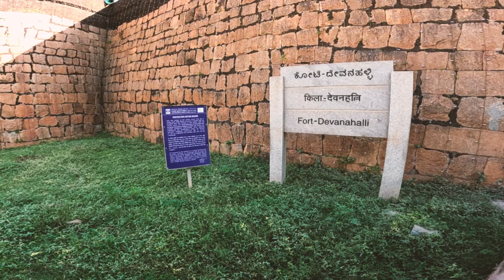Trip to Devanahalli Fort - Tippu Sultan BirthPlace & 108 Shri Parshwanath Jain Tirth Dham Temple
Devanahalli Fort is located 35 kilometers (22 mi) north of Bangalore city, at Devanahalli in the State of Karnataka, India. Chieftain Malla Byre Gowda of Avathi, a Vijayanagara empirevassal, built a mud fort in c. 1501 at Devanadoddi (now called Devanahalli). In the late 18th century, Hyder Ali re-constructed the fort in stone resulting in the current structure.

It was originally built in 1501 by Mallabairegowda, which remained in the hands of his descendants until the mid–eighteenth century. In 1749, the then Dalwai of Mysore, Nanjarajaiah, attacked the fort and occupied it. Later, the fort passed into the hands of Hyder Ali and subsequently Tipu Sultan. In 1791, Lord Cornwallis laid siege to the fort and took possession during the Anglo-Mysore War.

The birthplace of Tipu Sultan, also known as Tiger of Mysore, is located near to the fort. The fort is situated on the side of National Highway 7, near the Bengaluru International Airport.

An Archaeological Survey of India (ASI) board outside the fort and at Tipu Sultan's birthplace declares them to be protected monuments.

Exterior of the fort
The history of Devanahalli dates back to 15th century, when a family of fleeing refugees from Conjeevaram (modern day Kanchi), camped near the foot of Ramaswami betta, east of Nandi Hills. Their leader Rana Baire Gowda was apparently directed in a dream to set up a settlement in this region. He and his Morasu Wokkalu family settled in a small village, Ahuti, which was later known as Avati. His son Malla Baire Gowda founded Devanahalli, Chikka-ballapura and Dodda-ballapura. Kempegowda, the founder of Bangalore city is also from Morasu Wokkalu family.

Devanahalli was part of Gangawadi and later came under the rule of Rashatrakutas, Nolamba, Pallavas, Cholas, Hoysalas and the Vijayanagara rulers. During the time of Vijayanagara rule, Malla Baire constructed the initial mud fort in 1501 AD with the consent of Devaraya at Devanadoddi, the previous name of Devanahalli. In 1747 AD, the fort passed into the hands of the Wodeyars of Mysore under the command of Nanja Raja. It was conquered many times from the Marathas and later came under the control of Haider Ali and Tipu Sultan.
Fort entrance
Tipu also renamed it as Yousafabad (the abode of Yousuf, the finest man) which never got popular. The fort finally fell into the British, under Lord Cornwallis in 1791, during the Mysore War.

Architecture
 Fort is spread over an area of 20 acres (8 ha). The roughly oval east oriented fortification veneered with dressed masonry has as many as 12 semi-circular bastions at regular intervals. A spacious battlement is provided towards the inner side of the fortification. The fort has entrances decorated with cut plasterwork at the east and west. The entrances are quite small, comfortable enough for the horses of yore. The bastions are provided with gun points built with lime and brick.

Tipu Birth place
A memorial with a small plaque stands 150 m (160 yd) south-west outside of the fort, stating that Tipu Sultan was born here in 1751. It is about six feet (2 m) tall with a pillared enclosure and square top and bears a stone tablet.

The area around the enclosure is known as Khas Bagh and has a dried up stone pond, banana, tamarind and mango plantations.

Temples inside the fort

Venugopalaswamy temple
The small town inside the strong walls of Devanahalli fort has many temples. The Venugopalaswamy temple, which faces the main town road is one of the oldest among them. The courtyard, with a Garuda Stamba, is spacious and the walls of the temple depict various scenes from Ramayana and the feats of Lord Krishna as a child, and the pillars have beautiful statues carved on them. The sculptures in this temple is said to be comparable to the temples of Belur and Halebid. On the pillars of the main entrance stand two horsemen with swords unsheathed. The Garbhagriha has a standing Venugopala image of Vijayanagara style. There is a Dravidian style Shikhara over the temple. The Navaranga has four black-stoned pillars carved with fine relief sculptures on all sides, such as hayagriva, dancing female figures with attendant musicians, a conch blower, a kinnara with the lower portion of his body in bird form, a huntress removing a thorn from her leg, etc. A teru is the big chariot used to parade the idol of Gopalaswamy around the town once a year.

A few yards away from the Venugopalaswamy temple is Siddalingeshwara temple. Next to this temple is a Raghavendraswamy Math. Across the street is another age old temple, Chandramouleshwara Temple. It has a spacious inner prakara is built in Vijayanagara style. The Garbhagriha has a shivalinga, and there are two cells on either sides with images of Ganapati and Parvati enshrined respectively. On the left of the main road stands another temple dedicated to Anjaneya known as Sarovaranjaneya temple.